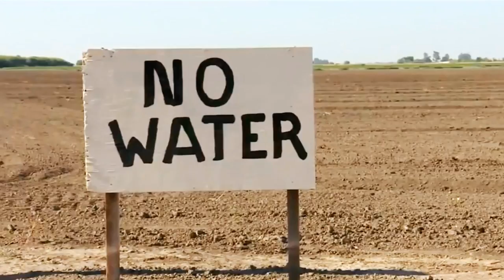Water & Power: A California Heist - Trailer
Emmy award-winning director Marina Zenovich’s Water & Power: A California Heist, a National Geographic documentary film executive produced by Academy Award winner Alex Gibney, unfolds like a real-life version of the 1974 film noir “Chinatown,” uncovering the exploits of California’s notorious water barons, who profit off the state’s resources while citizens endure a debilitating water crisis.